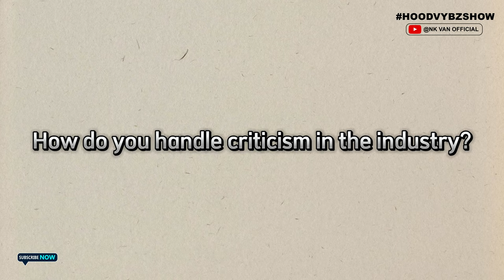Khing Galaxy: The Côte d'Ivoire talent | 2024 Hood Vybz Show | Fast-Rising Creatives Documentary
Meet Khing Galaxy, the multi-talented artiste from Côte d'Ivoire, who's making waves in Ghana's music industry! Born and raised in the vibrant streets of Côte d'Ivoire, Khing Galaxy now calls Keta, Ghana, his home.

As an independent artiste, Khing Galaxy embodies the true spirit of DIY (do-it-yourself) creativity, handling everything from production to promotion. But this journey hasn't been easy - he faces tough challenges and criticism along the way.

Yet, Khing Galaxy sees criticism as an opportunity to grow and improve. With his versatility and passion, he's determined to make a mark on the music scene.

Featured in the 2024 Hood Vybz Show and the "Fast-Rising Creatives" documentary, Khing Galaxy's story is one of resilience, creativity, and perseverance.

WATCH NOW and witness the rise of Khing Galaxy!

FOLLOW us for more exclusive content from the 2024 Hood Vybz Show and the "Fast-Rising Creatives" documentary series! [@HoodVybzShow ]